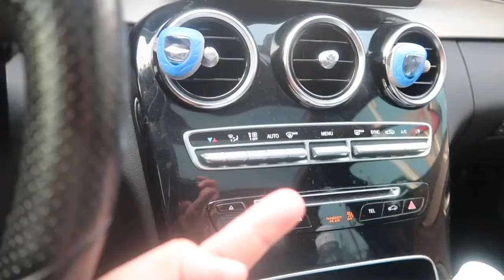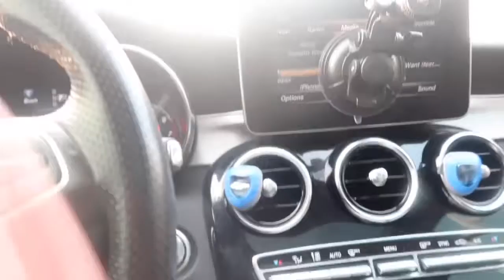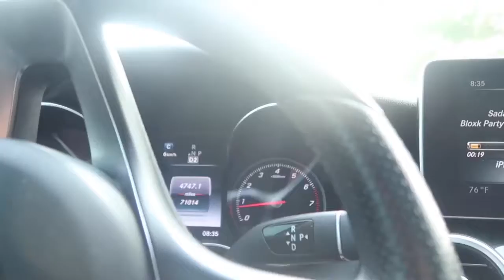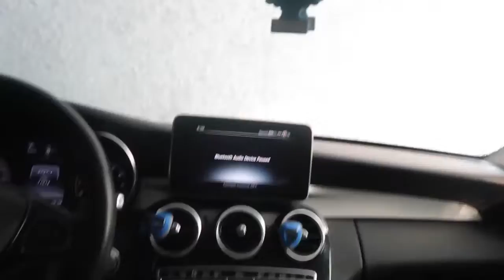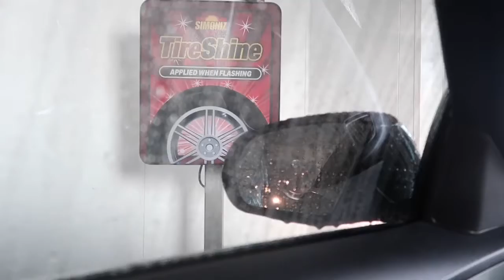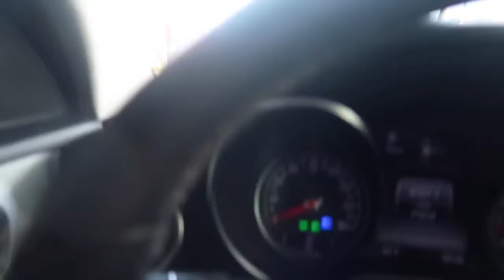CLEAN MY MERCEDEZ BENZ WITH ME ! 🧼🧽 ** RAW FOOTAGE OF MY DIRTY CAR **